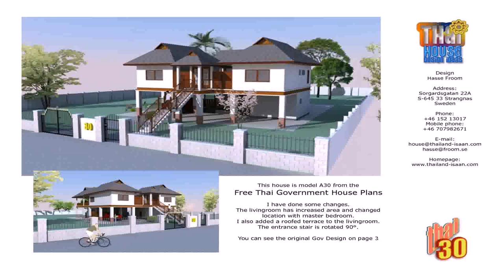Thailand Modern Home Design (see description)